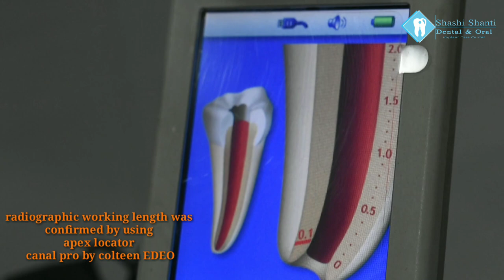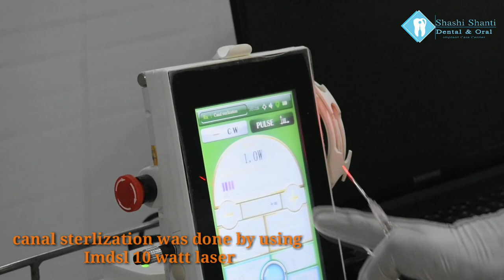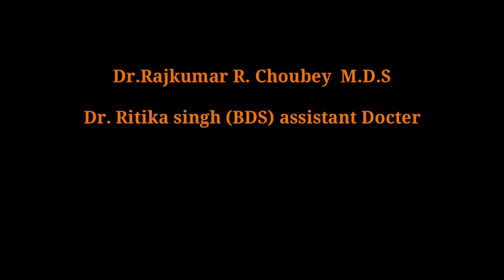ReRCT by laser। लेजर द्वारा RCT एक सफल और अत्याधुनिक ईलाज जिसके खराब होने की गुंजाइश बिल्कुल नही है।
Shashi Shanti Dental & Oral  Care Centre
Rct failuer  will be treated  by advanced  equipment  at my clinic
Advanced RCT approach we follow at our clinic.